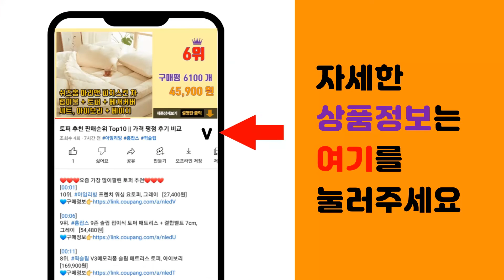아이폰XS 추천 판매순위 Top10 || 가격 평점 후기 비교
❤️❤️❤️요즘 가장 많이팔린 아이폰XS 추천❤️❤️❤️

[00:01]
10위. 빅쏘 2.5C 아이폰 강화유리 휴대폰 액정보호필름 2매, 1세트 [4,730원]

[00:06]
9위. 카펠레 슬림스키니 휴대폰 케이스 + 강화유리 세트 [8,900원]

[00:11]
8위. 모모켓 EX글래스가드 휴대폰 케이스 [7,500원]

[00:16]
7위. 신지모루 1mm 스키니 슬림 휴대폰 투명 케이스 [9,730원]

[00:21]
6위. 슈퍼쉘 생폰 휴대폰 케이스 [8,630원]

[00:26]
5위. 신지모루 2.5D 강화유리 휴대폰 액정보호필름, 4개입 [8,930원]

[00:31]
4위. 링케 퓨전 휴대폰 케이스 [10,630원]

[00:36]
3위. 슈피겐 울트라하이브리드 휴대폰 케이스 057CS22127 [16,730원]

[00:41]
2위. 아이폰자가수리 아이폰 전기종 액정 수리 교체 호환액정 자가수리 아이폰5 아이폰5C 아이폰5 [92,000원]

[00:46]
1위. 아이폰X 아이폰XR 아이폰XS 아이폰XS MAX 11 PRO MAX LCD OLED 액정 [108,000원]